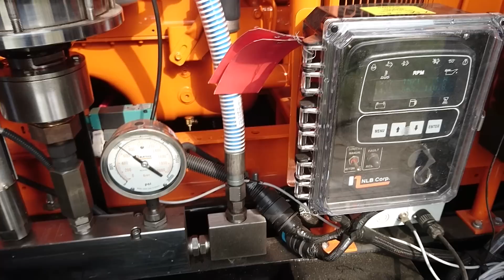Vnitřní plášť chladicí věže dukovanské elektrárny opravuje speciální „pavouk“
K náročné rekonstrukci vnitřního pláště chladicí věže využili technici Jaderné elektrárny Dukovany poloautomatické zařízení, kterému říkají „pavouk“. Čisticí poloautomat s označením BETA 01 je speciálně vyvinuté a funkčně upravené zařízení, které v Dukovanech použili poprvé od roku 1997. Práce s „pavoukem“ je bezpečnější a urychluje postup prací. Pokračuje tak další fáze opravy chladicí věže číslo sedm, která v letošním roce prochází kompletní modernizací.